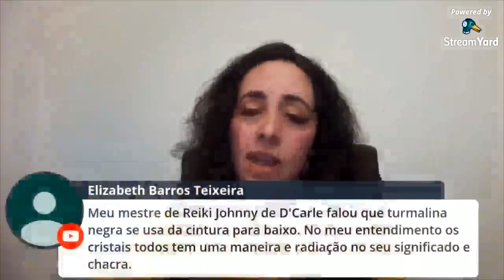PODER DOS CRISTAIS